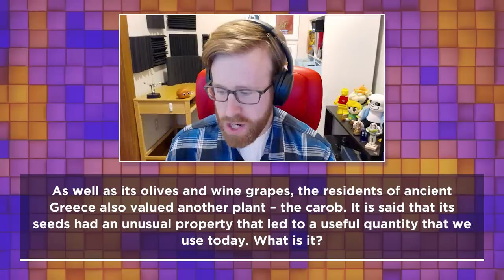A seedy question about measurement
Brady Haran, Mary Spender and Eric Johnson discuss the ingenious use for a carob seed.

or wherever you get your podcasts.

QUESTION PRODUCER: David Bodycombe.

RECORDED AT & EDITED BY: The Podcast Studios, Dublin.
EDITOR: Julie Hassett.
GRAPHICS SYSTEM & DESIGN: Chris Hanel at Support Class.
GRAPHICS ASSISTANCE: Dillon Pentz.
ADDITIONAL QUESTIONS: Josh Halbur, Ben Justice, Lewis Tough, Arun Uttamchandani, Eglė Vaškevičiūtė.